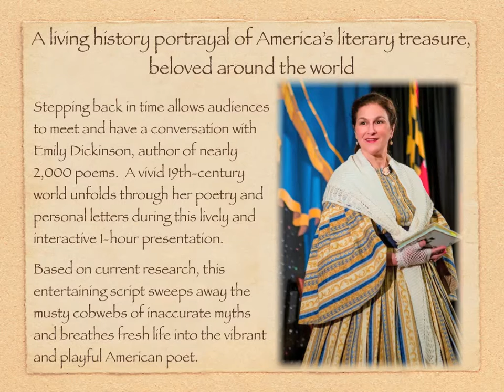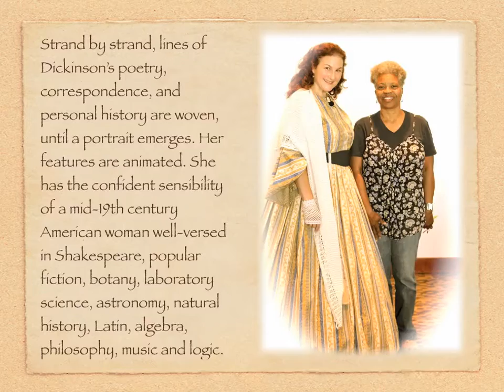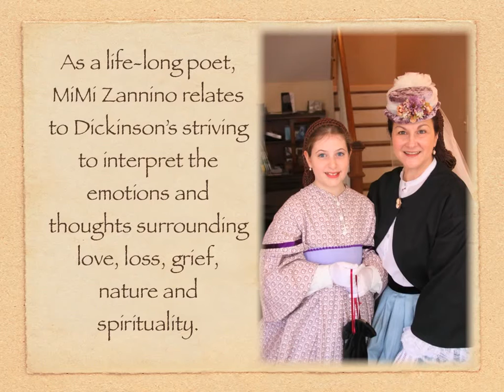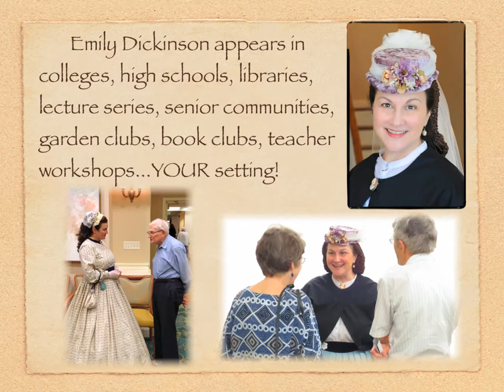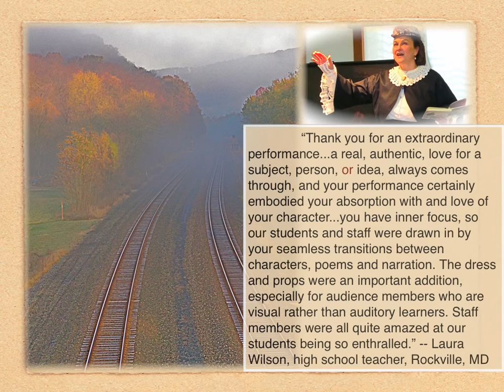Emily Dickinson Solo Play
Emily Dickinson, one-woman play based on the poetry, letters and life of the beloved American poet, written and performed by MiMi Zannino, a 2014 Chautauqua Living History scholar/actor, based on current scholarly research. After the performance, audience members ask questions and explore the mysteries that engage the imaginations of literature lovers around the world.